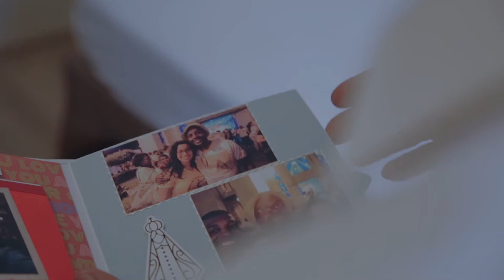Trailer Bárbara & Élcio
"O tempo de namoro desses dois, foi um tempo muito bonito, onde eles puderam apreciar e cuidar muito um do outro." Padre Rafael

Bárbara e Élcio, como vocês nos encantam. Quanto carinho um com o outro. Parabéns por essa união. Que Deus contiunue abençoando e iluminando a vida de vocês.

Ficha Técnica:
Noivos: Bárbara Sarto e Élcio Moreira
Música da Igreja: grupo aba
Fotografia: @Adriele Nogueira Fotografias
Vídeo: Borboleta Filmes
Buquê e floricultura: Cida decorações
Decoração: Brenda costa
Make /Cabelo: Gleici Gomes Espaçodellas
Vestido: Maison Julieta
Salao Recepção:Salão Jaina bolos
Banda recepção: Leo silva
Buffet: Joao max festas
Igreja: Lar sao vicente de paulo
Padre: Rafael
Doces: @Joicecristina e Eliana
Bolo: Jaina Bolos
Salao noivo: Barbearia do magrao
Making of noivo: Hotel Class